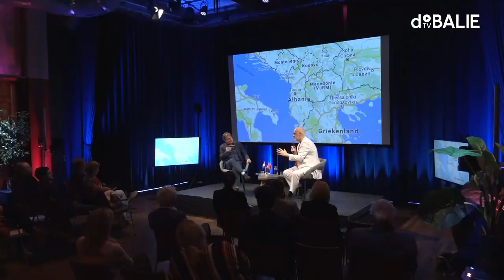In conversation with Edi Rama, Prime Minister of Albania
Bringing Albania to the EU has been the main political promise of Edi Rama, Prime Minister of Albania. But doing business with Brussels, is ´like waiting for Godot´, said Edi Rama. Since Albania gained candidate status to EU membership in 2014, the country has been waiting for concrete steps from Brussels to start the long and reversible process of accession negotiations with the Union.
For years, the Netherlands – among other member states – blocked the start of accession negotiations of Albania with the EU. But now, the war in Ukraine has confronted Europe with a new reality and important choices. What is the future of Albania and other candidate countries in Europe?

Programme editor: Merlijn Geurts
Moderator: Yoeri Albrecht
In collaboration with: Albanian Embassy in The Netherlands